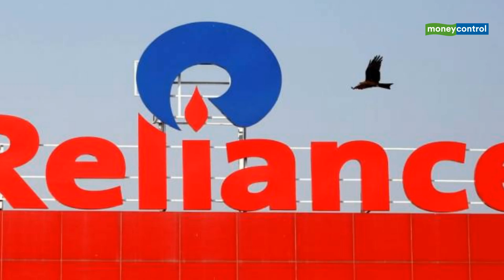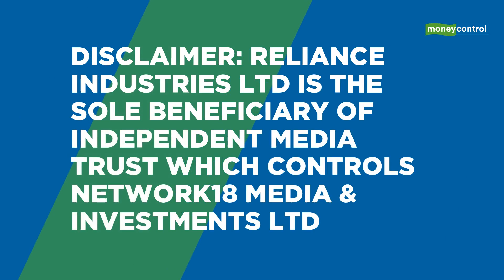RIL AGM 2020 : Here Are The Key Product Launches Announced By Reliance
Here are the major key product launches announced by Reliance in its 43rd Annual General Meeting.
From JioGlass to a new Android based OS to JioTV+, RIL had it all